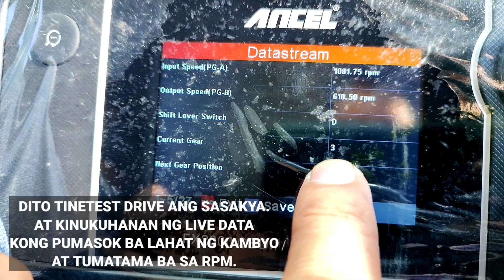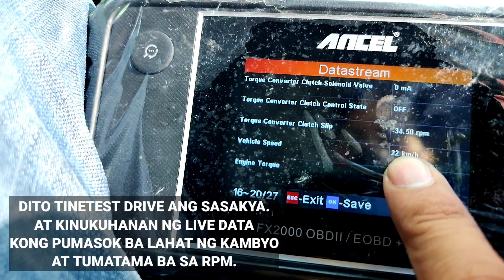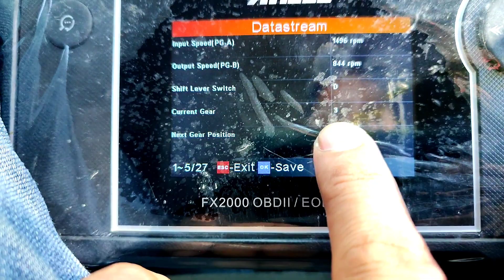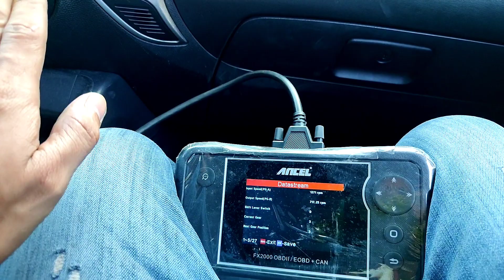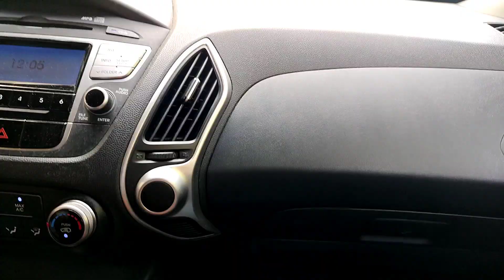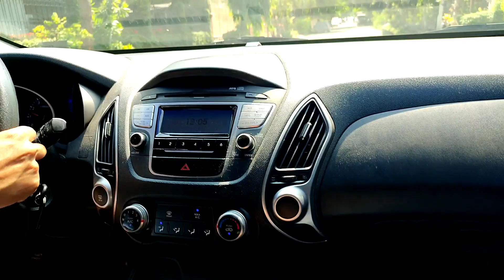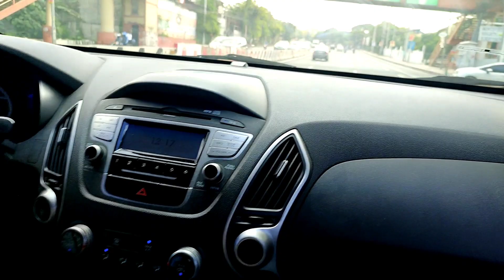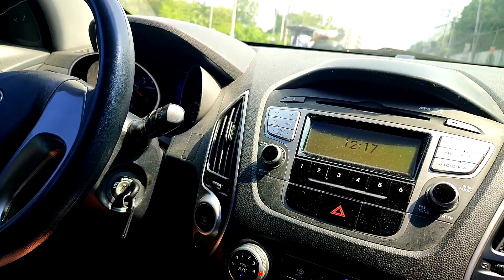2012 HYUNDAI TUCSON AT // DAHILAN NG STUCK UP ANG RPM.